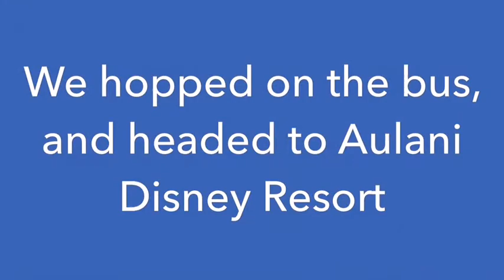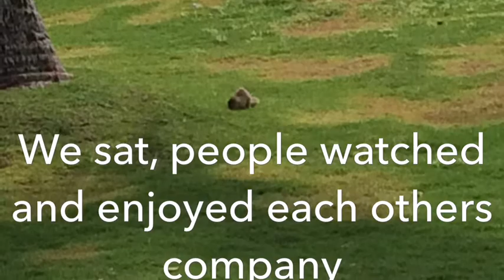Hawaii Living: Aulani Valentine's Day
We had such a fun relatively cheap Valentine's Day!